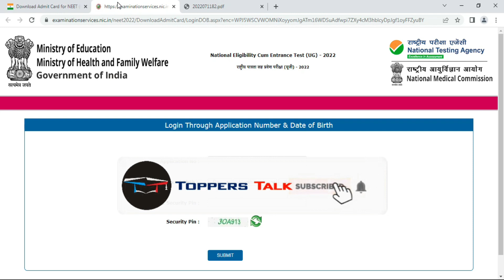NEET 2022 Big Change by NTA || NEET 2022 Admit Card Re-Download